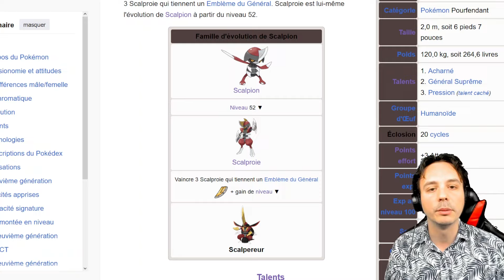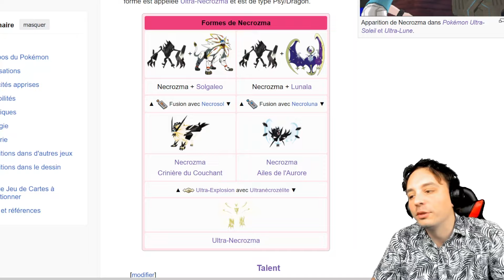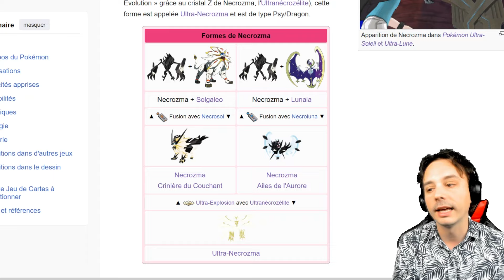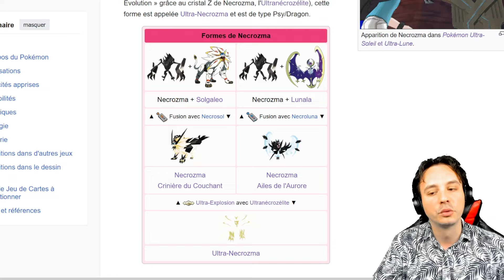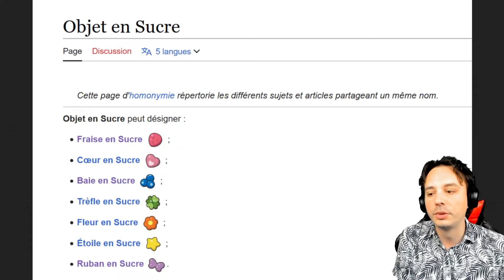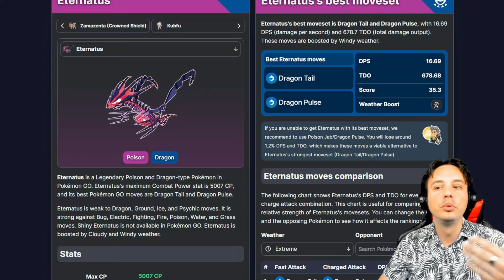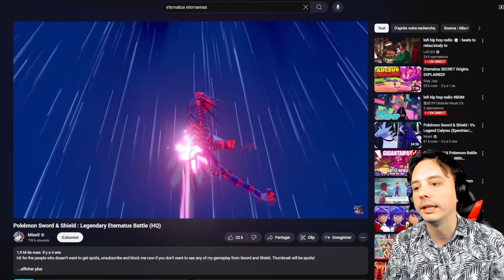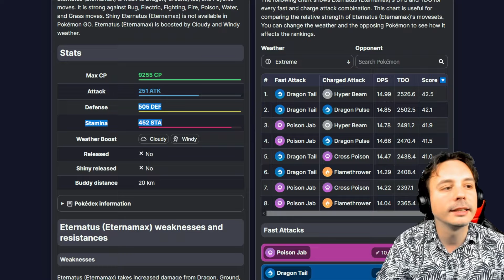Les Pokémon IMPOSSIBLES à introduire dans Pokémon Go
📜 SOURCES :
- Sites stratégiques Pokémon Go :